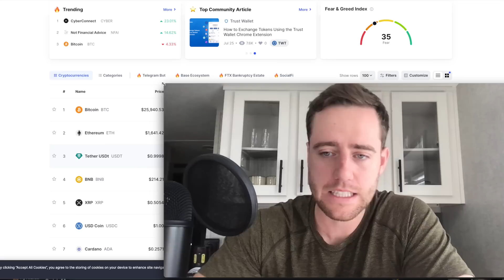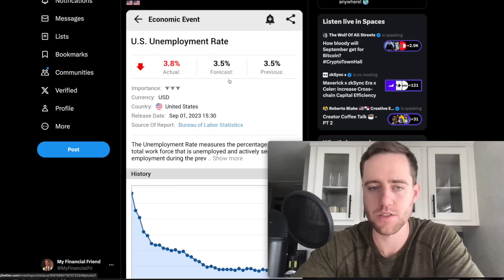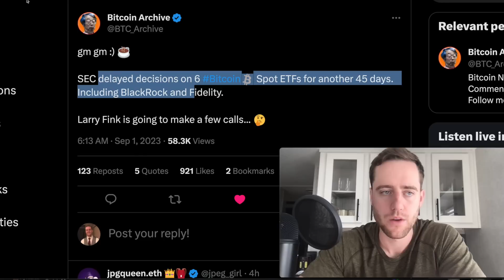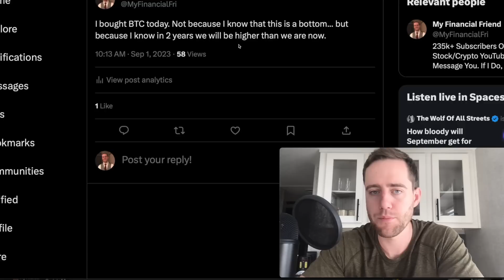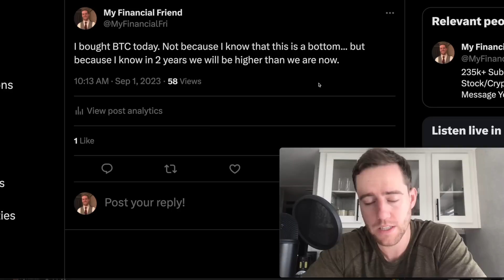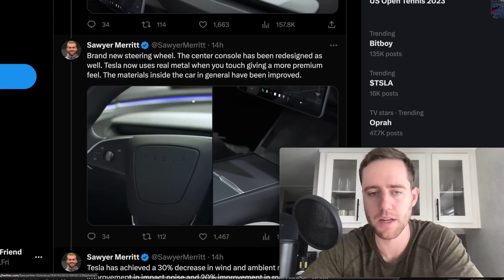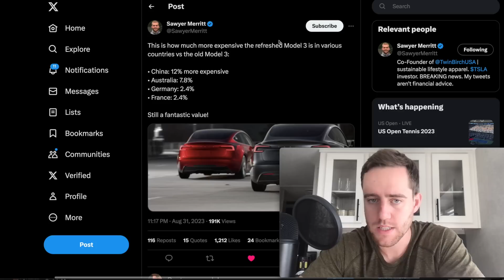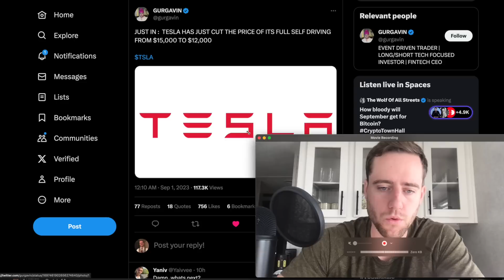THIS IS NOT GOOD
Trade crypto on BITGET. You can get over $8000 in welcome bonuses!